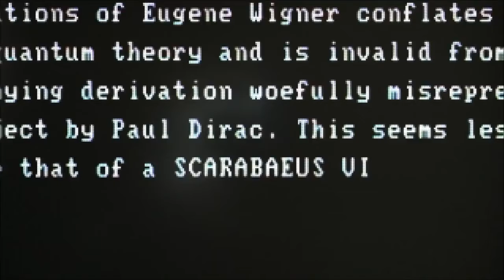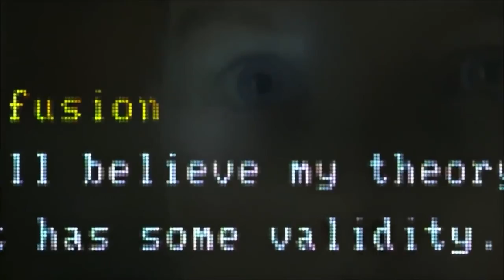Young Sheldon Calls Bully a DUNG BEETLE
Young Sheldon is an American period sitcom television series for CBS created by Chuck Lorre and Steven Molaro. The series, set in the late 1980s and early 1990s, is a spin-off prequel to The Big Bang Theory and begins with the character Sheldon Cooper at the age of nine, living with his family in East Texas and going to high school. Iain Armitage stars as young Sheldon, alongside Zoe Perry, Lance Barber, Montana Jordan, Raegan Revord, and Annie Potts. Matt Hobby was promoted to the main cast starting with the third season. Jim Parsons, who portrays the adult Sheldon Cooper on The Big Bang Theory, narrates the series and serves as an executive producer.

Development of the prequel series began in November 2016, from an initial idea that Parsons passed along to The Big Bang Theory producers. The following March, Armitage and Perry were cast, and the series was ordered by CBS. The series premiered as a special preview on September 25, 2017, and two days later, CBS picked up the series for a full season of 22 episodes. From November 2, 2017, new episodes began airing weekly. In February 2019, CBS renewed the series for a third and fourth season. The fourth season premiered on November 5, 2020. In March 2021, CBS renewed the series for a fifth, sixth, and seventh season.